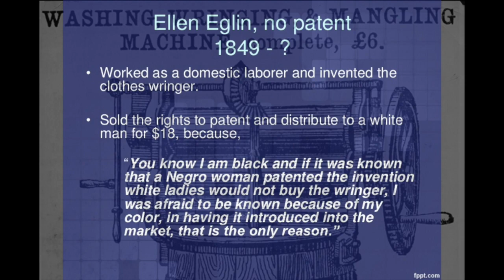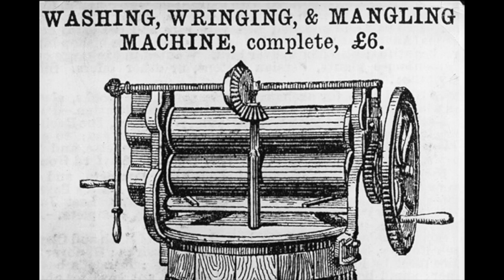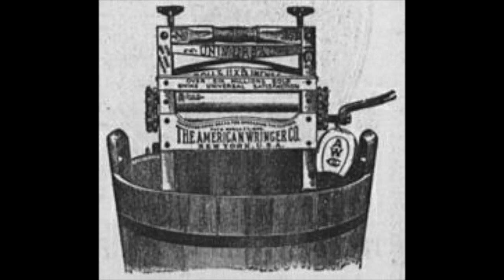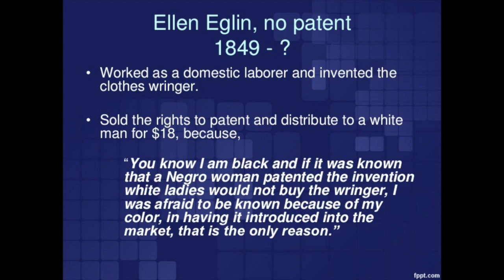Ellen Eglin: made Improvements and patented them for the washing machine in the 19th century.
This video is about Ellen Eglin. She was an inventor who invented and made improvements to the washing machine. Enjoy

References: Sullivan, Otha (October 28, 2001). Black Stars: African American Women Scientist and Inventors. Wiley. ISBN 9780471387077.
Jump up ^ Warrick, Pamela (September 23, 1992). "Mothers of Invention". Los Angeles Times.
Jump up ^ Sullivan, Otha (October 28, 2001). Black Stars: African American Women Scientist and Inventors. Wiley. ISBN 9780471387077.
Jump up ^ Sluby, Patricia (2004). The Inventive Spirit of African Americans. Connecticut: Prseger Publisher. p. 128.
Jump up ^ McNeill, Leila (7 February 2017). "These Four Black Women Inventors Reimagined the Technology of the Home". Smithsonian. Retrieved 6 February 2018.